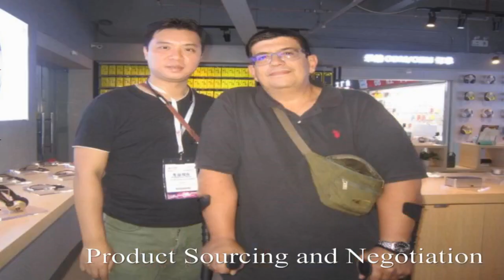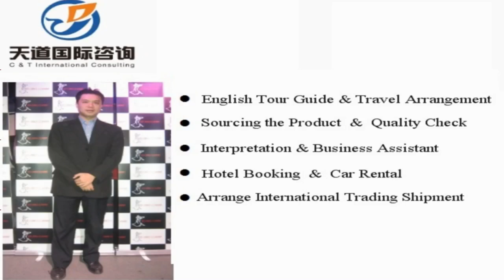Deyang Translators and Interpreters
Vchat: huangyiyun328
Skype: michael_328_2

Hi, This is Michael,  a professional interpreter/translator, sourcing agent, business assistant, personal travel tour guide in Deyang city, Sichuan Province, China.

Our Detailed Services:

1. Sourcing--could guide you to the wholesale markets and factories for sourcing products with your price and high quality easily !

2. Quality control -- to stay in factory during manufacture to make sure the factories are according to the request production from your side.

3.Shipping -(Express/Air/CONTAINER) -- arrange shipment and work out customs documents and certificates such as packing list,commercial invoice,Certificate of Origin

4. Translation & Interpretation -- follow customer to any city in China ,be your own translator or interpreter. Conference Interpretation(simultaneous/consecutive interpretation),etc.

5. Business Assistant – manage day-to-day operations of business and help keep everything running smoothly.

6. Market research Service: gather information about target markets for our client for helping their business strategy.

7. Travel Arrangement and Plan:  Provide the best itinerary for our client’s trip.

8. Personal tour Guide Service: Provides assistance, information on cultural, historical and contemporary heritage to people on organized tours

9. Car rental—driver service and car pick up anywhere in every city of China.

10. Flight & Train Booking

11. Hotel Booking

12. Business Consultant:  provides professional or expert advice in the fields like Marketing, Export and Import, Human Resource, Public Relationship, Government Policy, Marketing Research, Company Set Up.

Wechat: huangyiyun328
Skype: michael_328_2